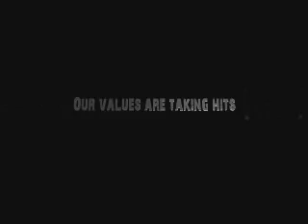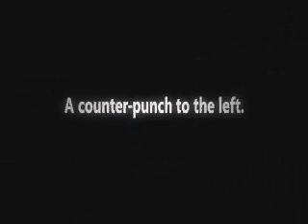2009 Step into the Ring